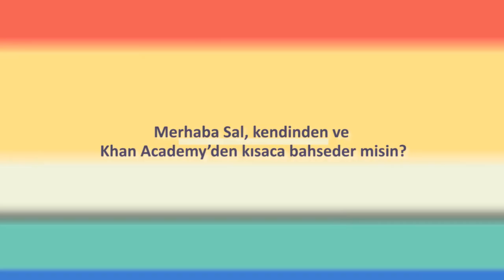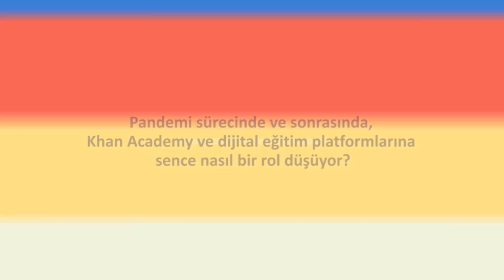Sal Khan’ın Khan Academy Türkçe Kullanıcılarına Mesajı (Altyazılı)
Khan Academy'nin kurucusu Sal Khan'dan Khan Academy Türkçe kullanıcılarına mesaj var!